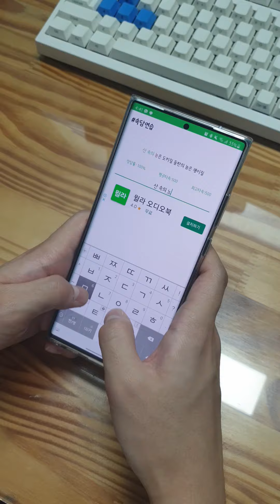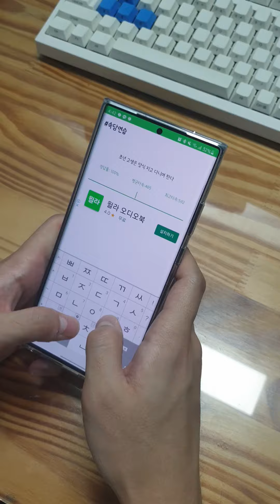모아키 타이핑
Player : BengaleeHS